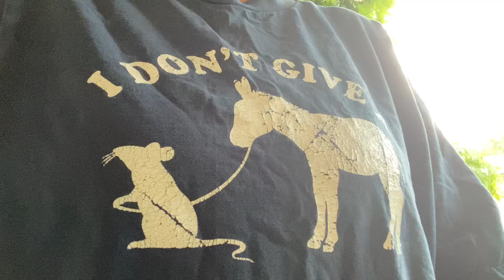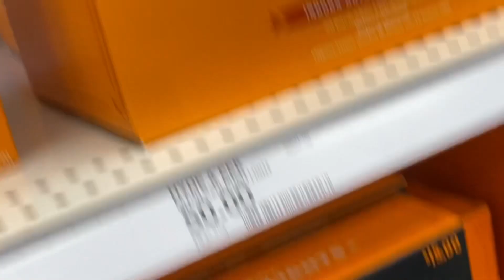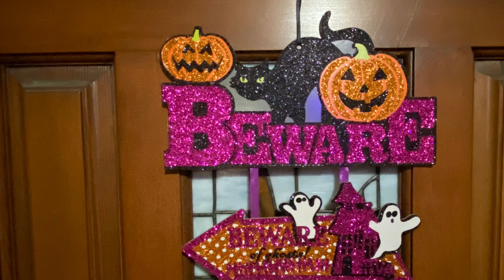Vlogtober 2023🎃 Checking Out Target/Sweet Seasonal Treat/Finally Decorating 🎃 vlog 10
Hello!

Had to do some errands and took you with. Finally did some decorating, but it seems sad 😢 I need more 🤪